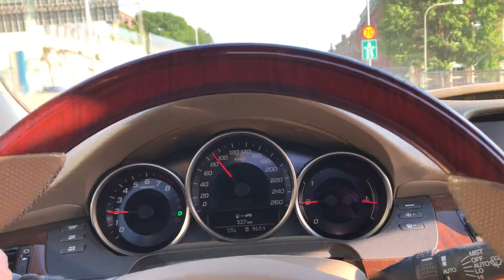20 maj 2024